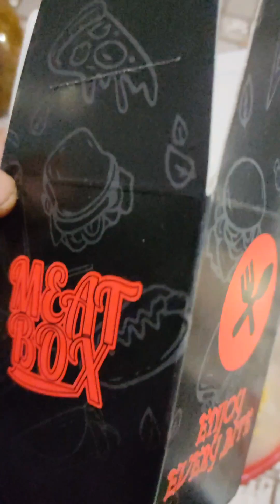Special Naga Meatbox